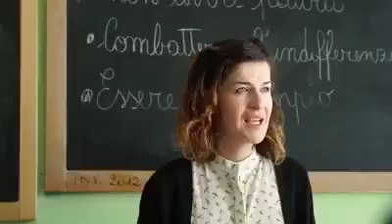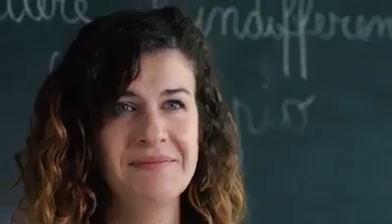Honorem Martyribus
Video XXVIII° Anniversario delle Stragi Capaci e Via D'Amelio 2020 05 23